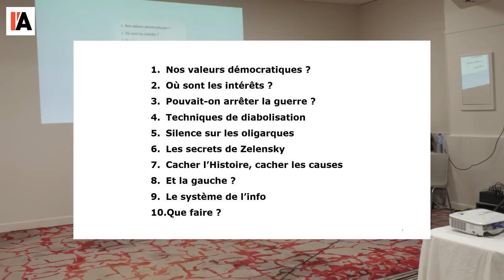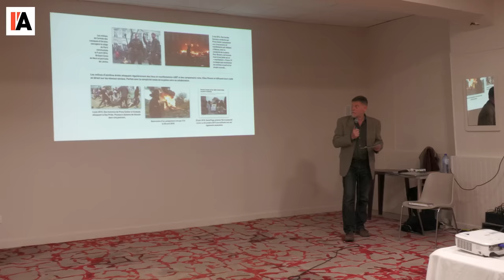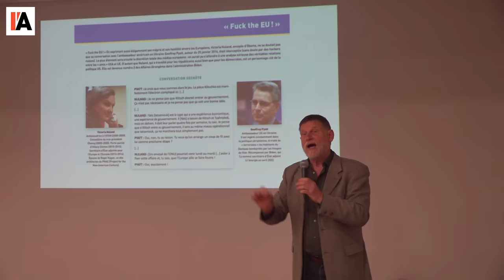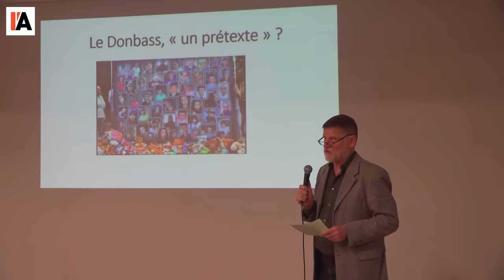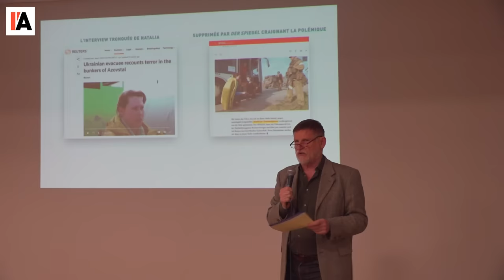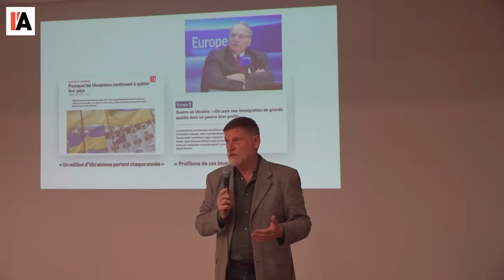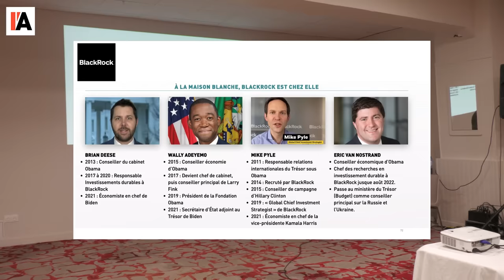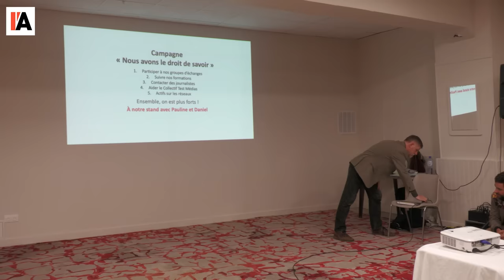Ukraine : le débat interdit (Paris) - Michel Collon